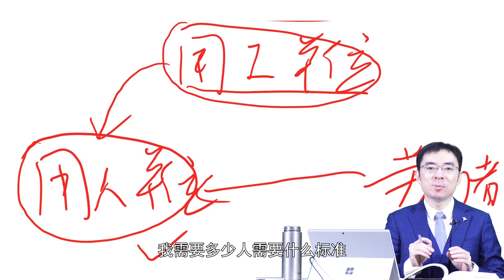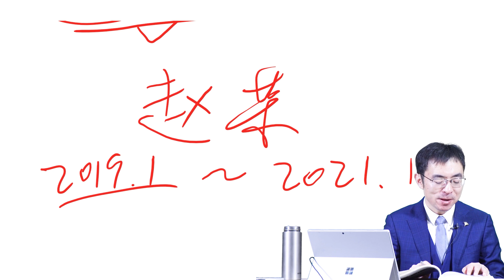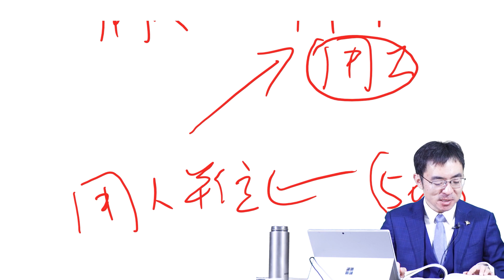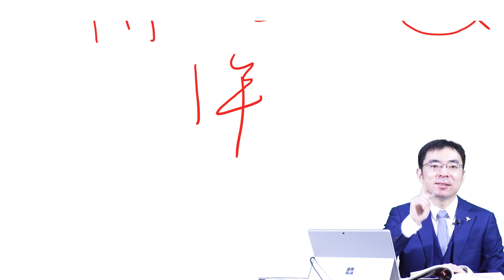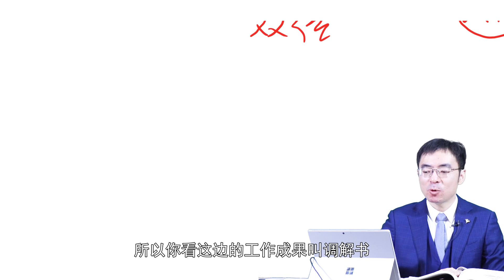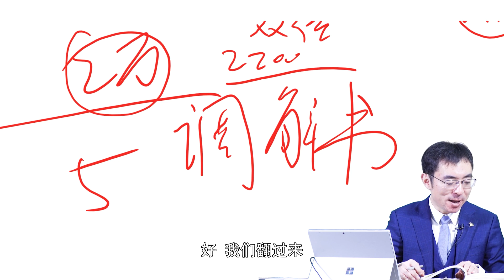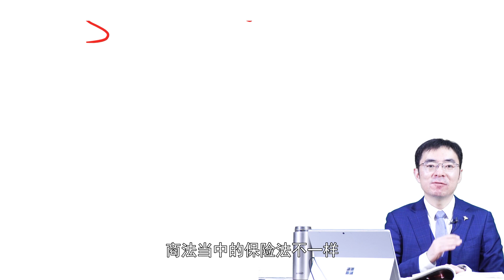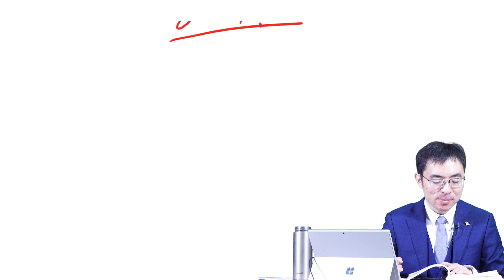2022 刘安琪 商经法 37 刘安琪讲商经法之精讲第三十七讲